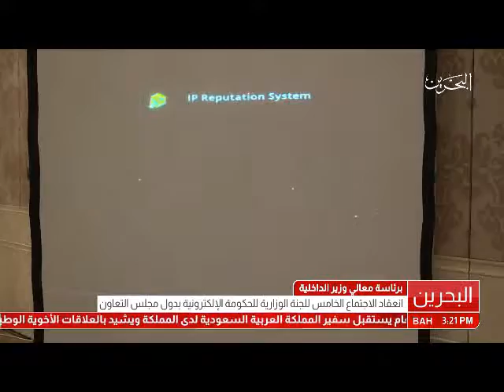البحرين: معالي وزير الداخلية يرأس الإجتماع الخامس للجنة الوزارية للحكومة الإلكترونية بدول المجلس